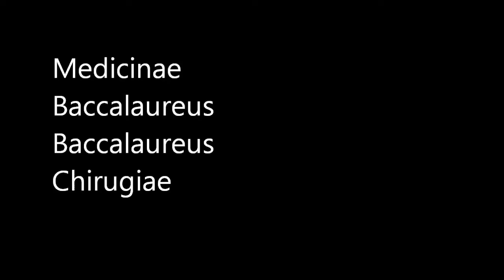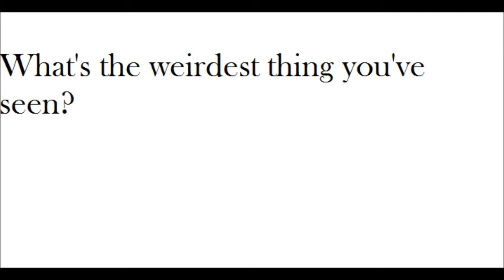10 questions about MBBS in India | Indian Medical School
I attempt to answer some of the most commonly asked questions regarding MBBS in India.

Duration of course:
MBBS I = 2 semesters = 1 year
MBBS II = 3 semesters = 1.5yrs
MBBS III = 2 semesters = 1 yr
MBBS IV = 2 semesters = 1 yr

TOTAL: 4.5 years + 365 days of Internship= 5.5yrs
(Some talk of Rural postings are going around... that would increase it to one more year for that)

Leave any Questions in the comments below!